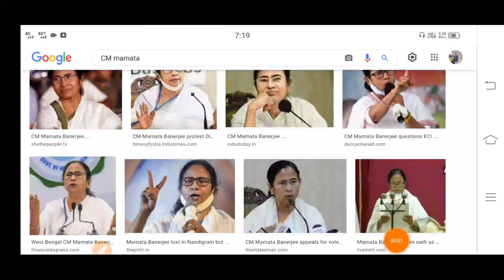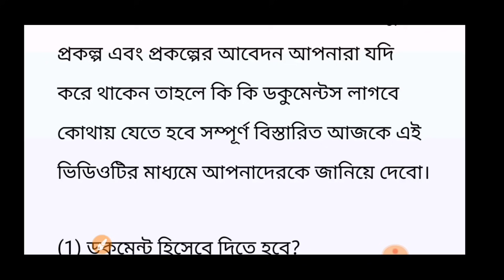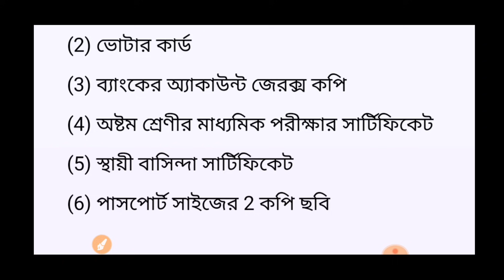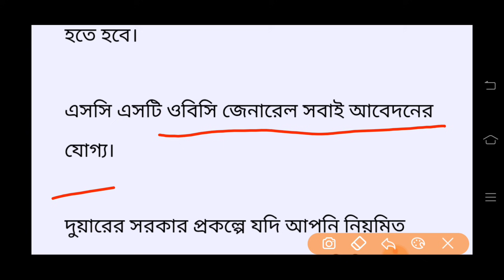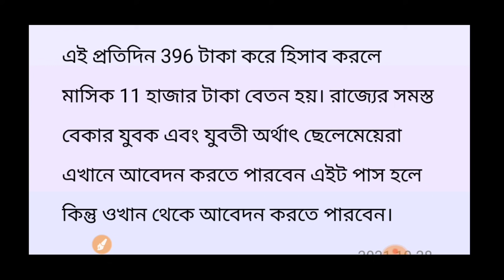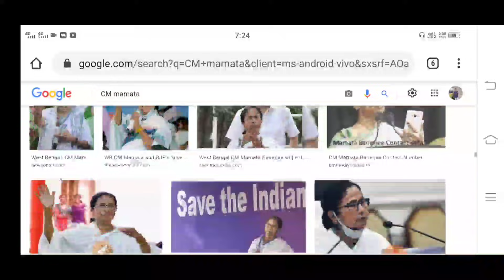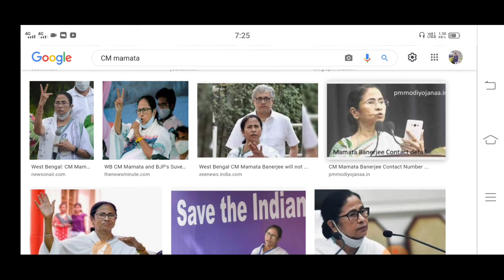মুখ্যমন্ত্ৰী মমতা প্রতি মাসে 11000 টাকা দিবে। মমতার নতুন প্রকল্পের ঘোষণা।।